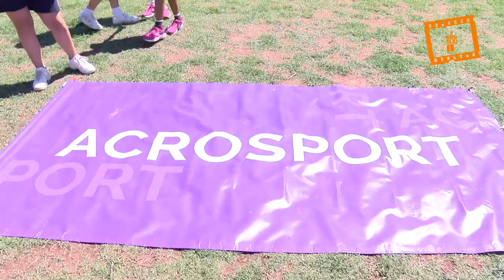Las Coleolimpiadas de los Colegios Diocesanos de Valencia reúnen a 2.200 alumnos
En las Coleolimpiadas han tomado parte “prácticamente todos los centros de la diócesis de Valencia que tienen Primaria" y la jornada ha incluido distintas pruebas de atletismo.